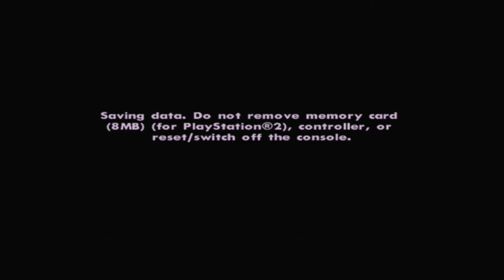A&R Walkthroughs: Grand Theft Auto: San Andreas Part 42: The Homeless Crackhead Hamburglar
It's been a little while (just over 2 weeks). Sorry for that,  I had to take time off due to the sudden passing of my cat, Timmy. I've had him for about 14 years. I got him when I was 8. RIP Orange friend.